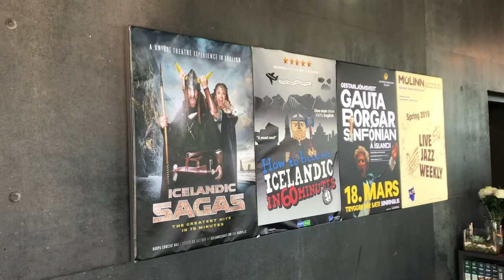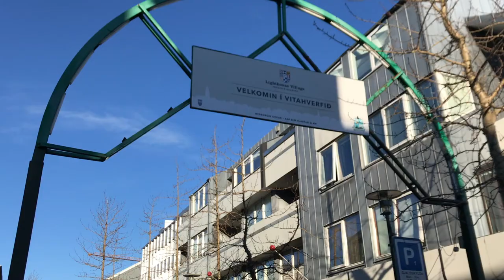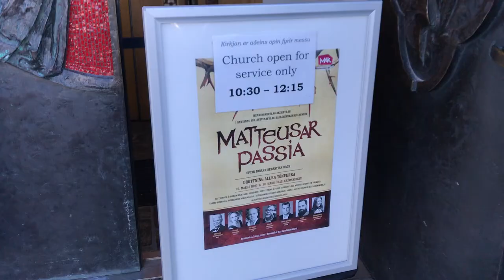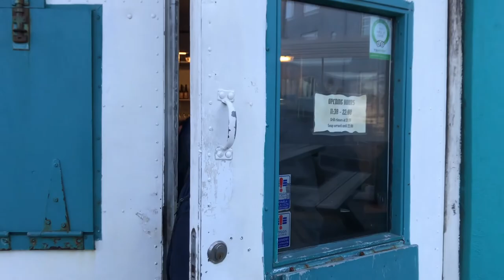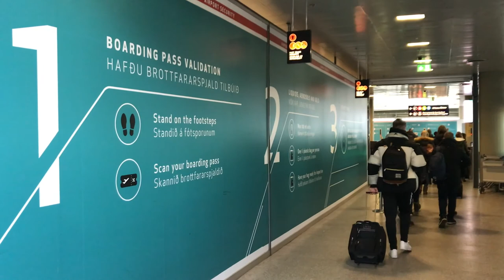冰島之旅 辛格韋德利國家公園 索拉瀑布 雷克雅維克 Iceland Vlog #8 | Travel Kevin BKH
終於到了冰島之旅的尾聲。那天我們去了辛格韋德利國家公園，是有名的板塊張裂地形，其中更有特色的是可以在地裂之中潛水。隨後到了索拉瀑布，也是權力遊戲中的一景，是飛龍出沒燒死羊隻的地方。最後，到了冰島首都雷克雅維克，欣賞城市風光。傍晚時分，我們去泡很有名的藍湖，可惜沒有適合裝備，就沒在溫泉裡拍攝了。這天令我最難忘的是，在雷克雅維克吃到全世界最好吃的熱狗！
Finally, it is close to the end of Iceland trip. On that day, we went to Þingvellir, which is famous for its divergent plate boundary. There is something even more special that you can dive in the boundary. We visited þórufoss afterward, it is also a scene in Game of Throne, where the dragon burns the sheeps. At the end, we arrived at the capital of Iceland, Reykjavík, to enjoy the city view. In the evening, we went to the famous Blue Lagoon. Due to lack of equipments, I didn't make video recording in the lagoon. However, the most unforgettable thing is having a chance to taste the most delicious hot dog in the world.

辛格韋德利國家公園 - 索拉瀑布 - 雷克雅維克
Þingvellir - þórufoss - Reykjavík

照片提供 | PHOTO CREDIT TO
Po-Kang

器材 | GEAR
iPhone 7